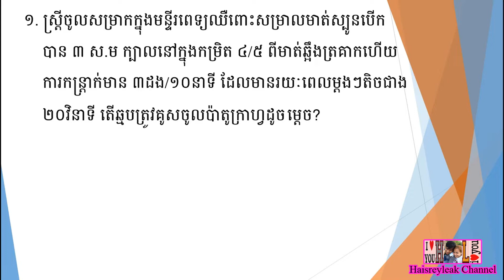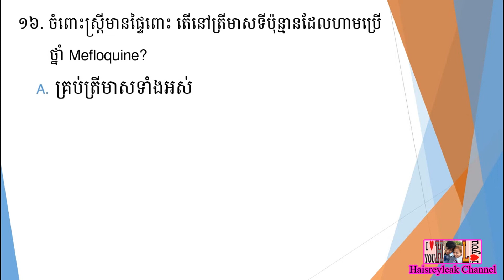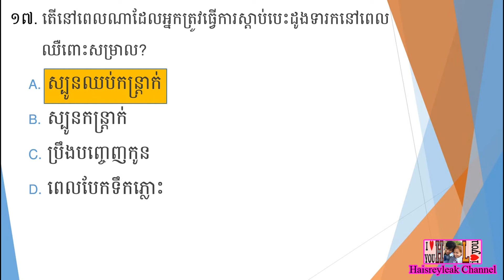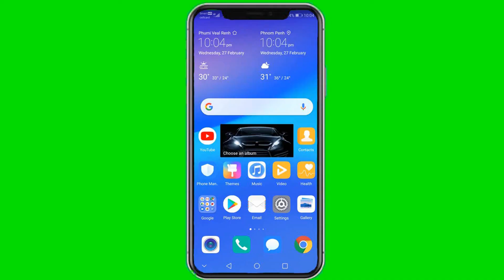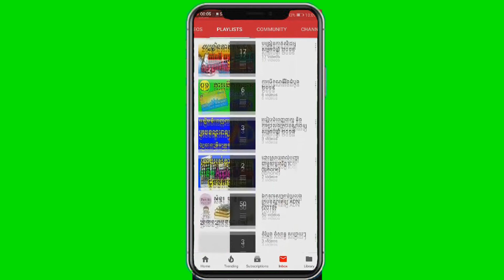សំណួរ ~ ចម្លើយ MCQ សម្រាប់ប្រឡងក្របខណ្ឌពេទ្យឆ្នាំ ២០១៩ | ផ្នែក បរិញ្ញាបត្ររង ឆ្មប (ADM) | ភាគទី ២៣